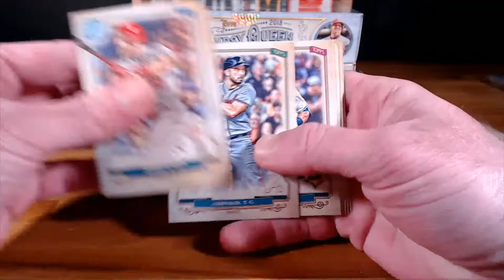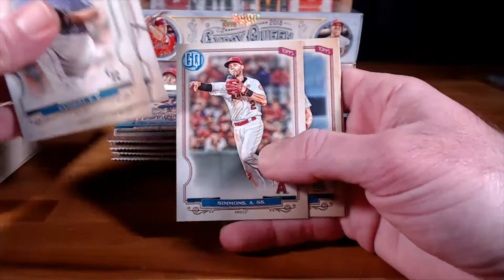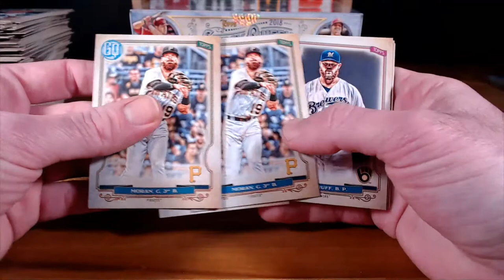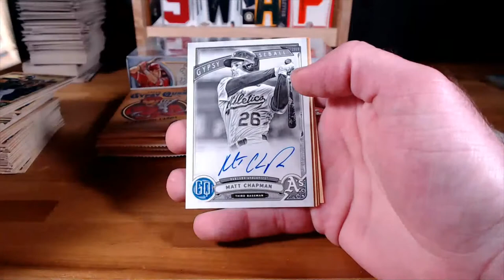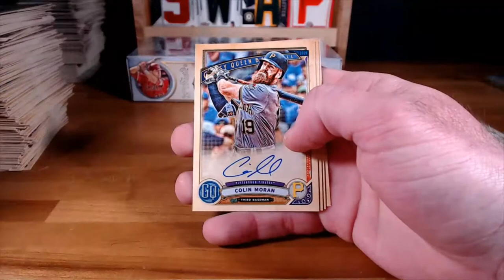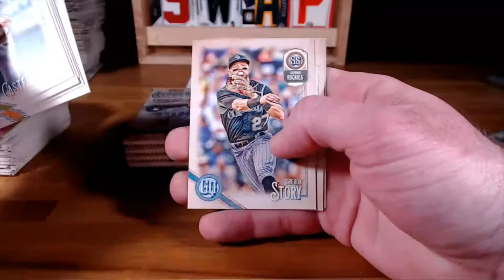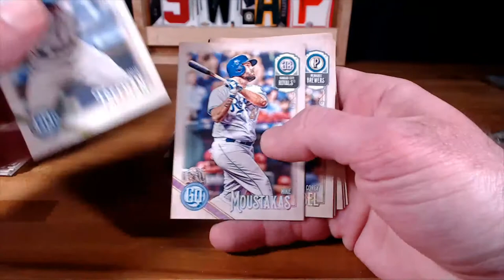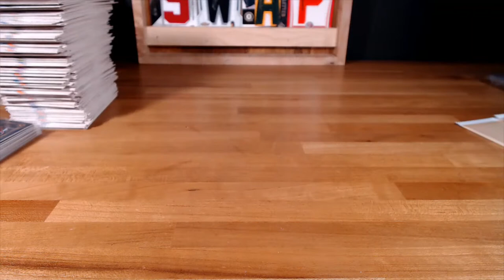2018-20 GYPSY QUEEN MIXER - 4/21